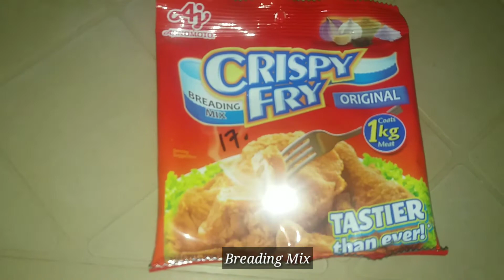Easy Home Made Mojos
Hi Guys Hindi Po Ako Chef Isa Lang Po Akong. Home Cook So Kung My Mali Man po O Hnd Tama Sa Mga Niluluto Ko Pacnsya Na Po May Kanya2x Lang Po Taung Paraan Ng Pagluluto So Don't Hate Just Love Lang Po Thank U😊

Facebook_@Dianne Mancho Tepace
Instagram_@Dianne Surio Mancho
TikTok_ @Yannie Surio